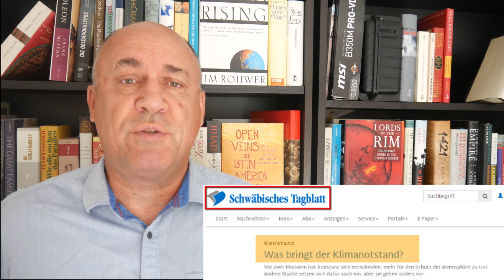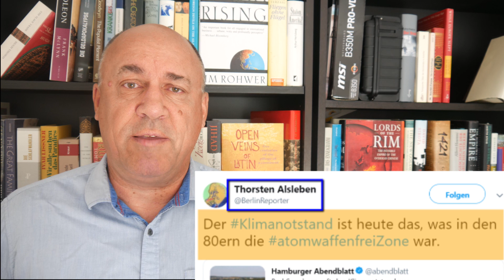Bürgermeister werden Klimaschützer und Bollwerk "gegen Rechts"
Unsere Kommunen werden Kampfzonen des Zeitgeistes. Klimaschutz und der "Kampf gegen Rechts" werden selbst in Rathäusern zur Chefsache.
Rödelheim stellt Ortsschilder "gegen Rassismus" auf. Trier plakatiert "gegen Rechts". Gotha "ist bunt". Osnabrück zeigt farbenfrohe Wollhandschuhe "gegen Rassismus". Und Berlin schickt seine Bären in den Kampf gegen die Nazis. Der Landkreis Vorpommern-Greifswald" erklärt sich zur Neonazi-freien Zone.
Auch das zweite Mega-Thema in unserer links-grünen Republik ist ein ideologisches Schlachtfeld, das sich in die Rathäuser ausbreitet: Konstanz erklärte als erste deutsche Stadt den Klimanotstand. Heidelberg folgte mit einem "klaren Signal".Kleve und Lippstadt ließen sich ebenfalls nicht klimapolitisch lumpen.
In den sozialen Kanälen tweeten sich derweil Politiker und Experten die Seele aus dem Leib, um ihre Unterstützung zu bekunden. Heute früh trat im MoMa des ZDF der OB von Düsseldorf auf, Thomas Geisel. Er kündigte die Ausrufung des Klimanotstands auch in seiner Kommune an.
Es fühlt sich an wie in den 80er Jahren, als sich zahlreiche Gemeinden zu atomwaffenfreien Zonen erklärten. Das waren Statements und Proklamationen für die Galerie, ein Anbiedern an den linken Zeitgeist, das wenig bringt, außer politischen Punkten.
In der Provinz fragen derweil selbst Mainstream-Blätter wie das "Schwäbische Tagblatt": "Was bringt der Klimanotstand?" Sie verweisen darauf, dass viele Kommunen einiges tun, um ihren ökologischen Fußabdruck zu verringern, ohne dass sie es politisch korrekt für die Galerie hinausposaunen müssen. Helfen wir ihnen und meiden sie als Touristen, um ihre CO2-Bilanz zu verbessern.